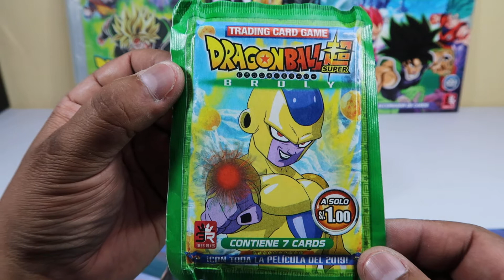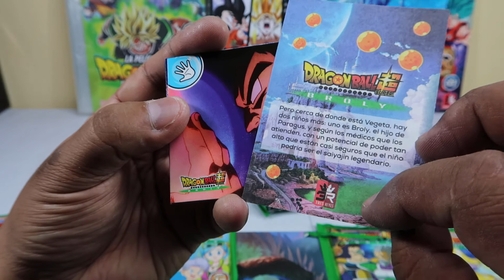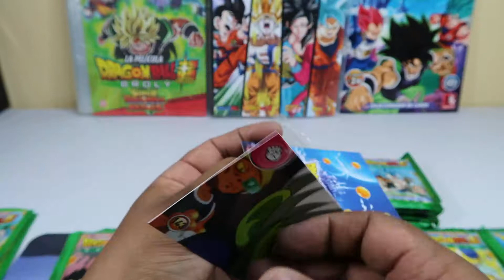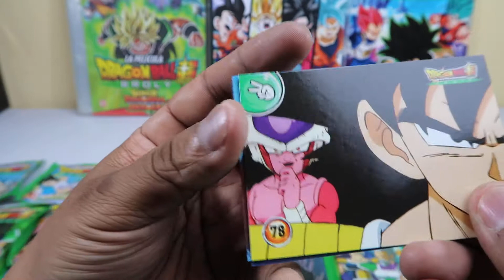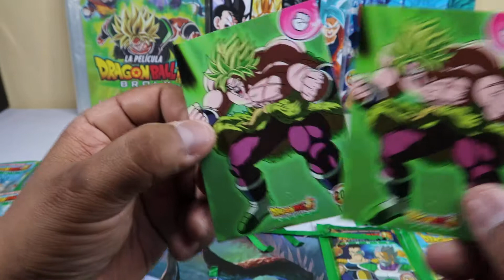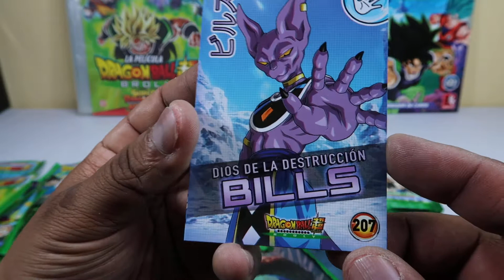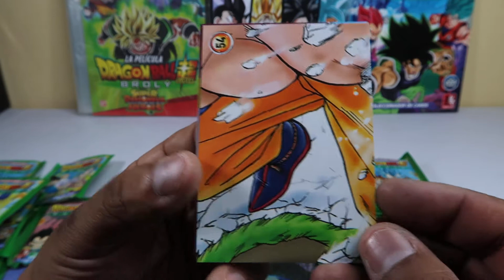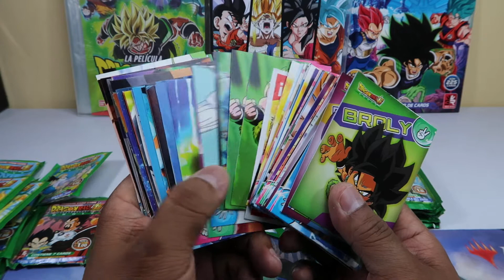APERTURA DE SOBRES CARDS DRAGON BALL SUPER BROLY PARTE 4 – TRES REYES | SKYLER COLECCIONES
Continuamos la apertura de sobres de Dragon Ball Super Broly de Editorial Tres Reyes, espero que disfruten el video con los nuevos cards que salieron para la colección.
No olviden dejar un like y compartir el video con sus amigos, si es la primera vez que ven mis videos los invito a suscribirse al canal y ver mis otras reviews, activen la campanita para recibir las notificaciones de nuevos videos. _______________________________________________________________